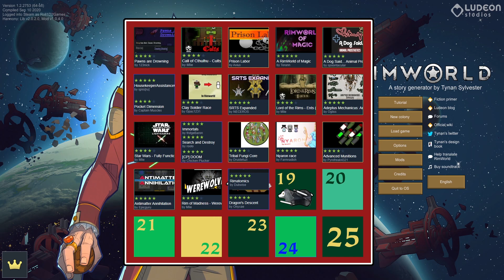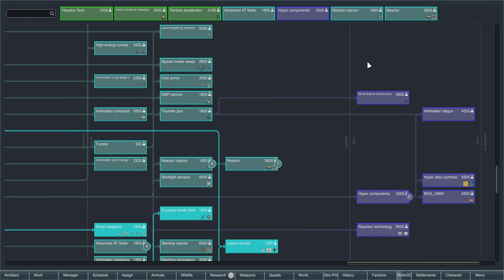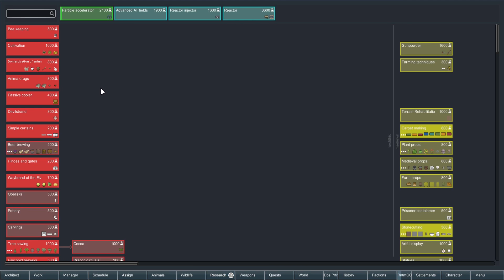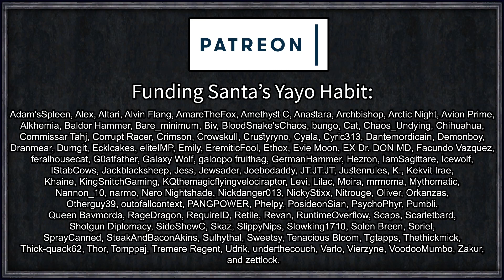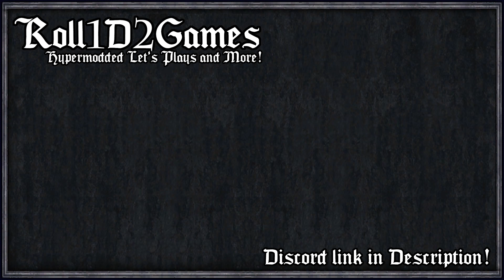Santa Nukes an Opticians in a Plane | Rimworld: Christmas Storytellers #20